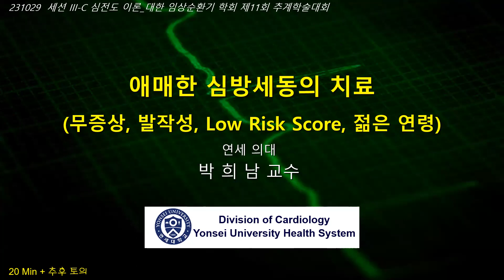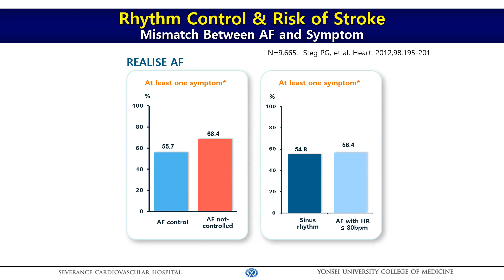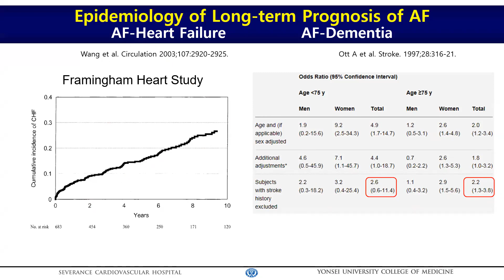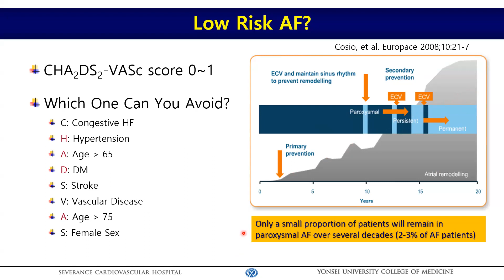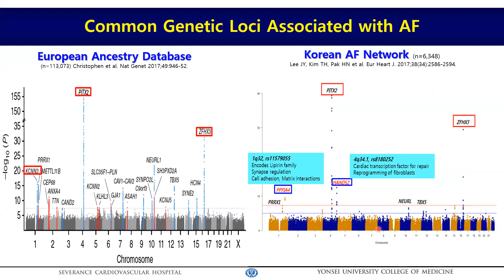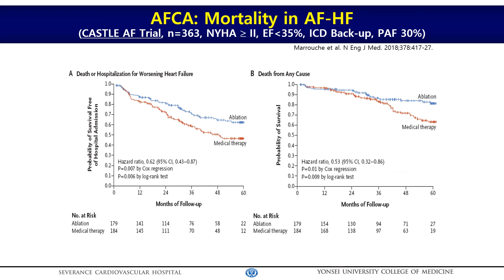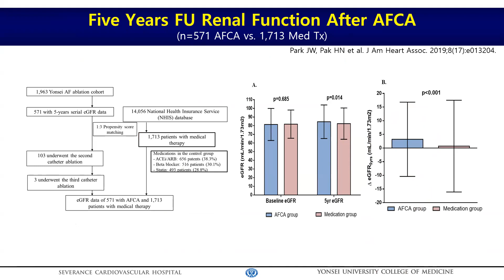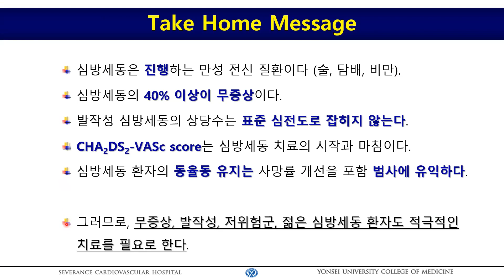231029 Subclin Young age AF 임상순환기학회 세션 III C 박희남